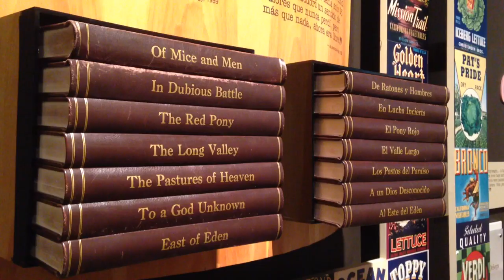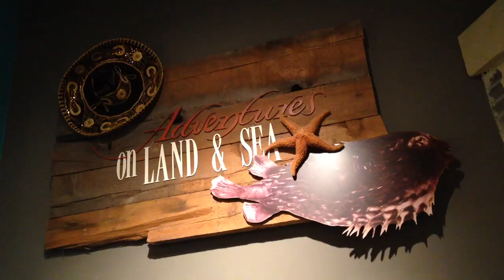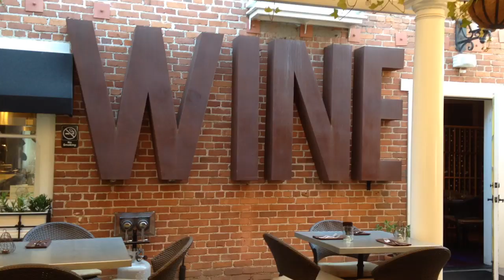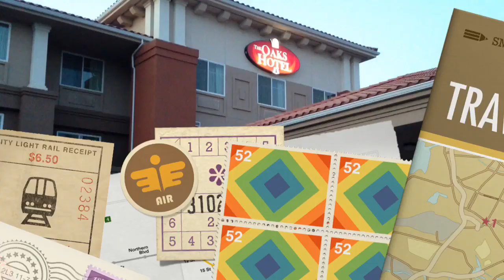This Monterey Trip Was Full of Surprises!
Join us for a day packed with adventure as we explore some of the most exciting attractions around Monterey and Salinas! We begin at the Monterey County Youth Museum, where kids engage with fun, interactive exhibits. Next, we head to Salinas to visit the National Steinbeck Center, diving into the life and legacy of the famed author John Steinbeck. Finally, we wrap up the day at Wild Things at Monterey Zoo in Vision Quest Ranch, where we have the incredible experience of feeding an elephant! It’s a perfect blend of creativity, history, and unforgettable wildlife encounters.

00:00 Intro
00:13 Monterey County Youth Museum
01:31 National Steinbeck Center
02:21 Wild Things Monterey Zoo at Vision Quest Ranch